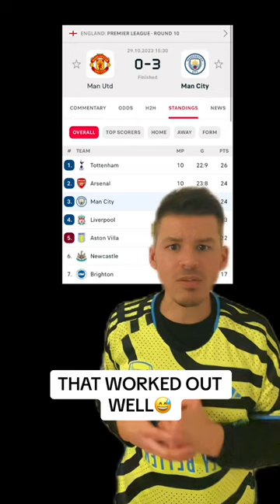MAN UTD FAN STILL GOING FOR THE QUAD🤷🏽‍♂️🤣manutd